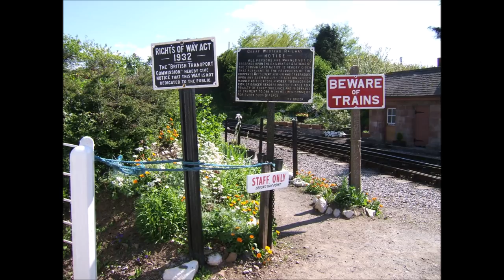EARLY PHOTOS, VOLUNTEERING AT WILLITON STATION, WSR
Plenty of Diesel as well as Steam activity in this selection well before the bridge was erected and the line extended. I normally use video, so if you would like to see some, just enter Williton WSR by admiralscorner in the search box.